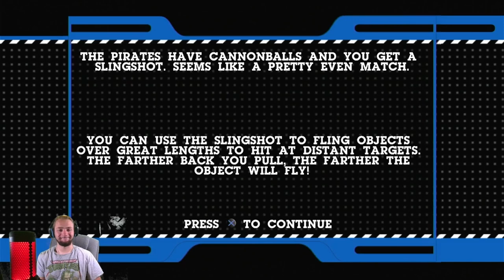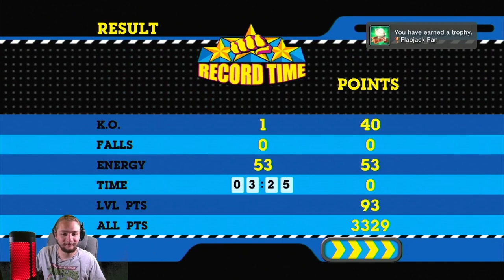ACTUALLY TERRIFYING | Cartoon Network: Punch Time Explosion PART 3